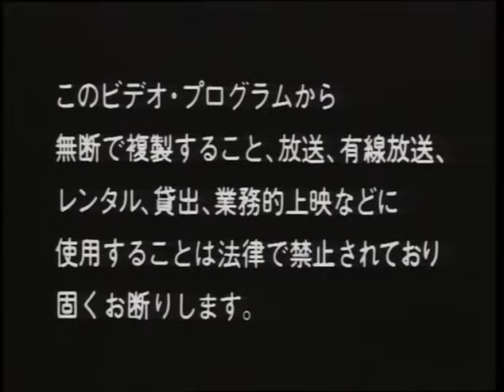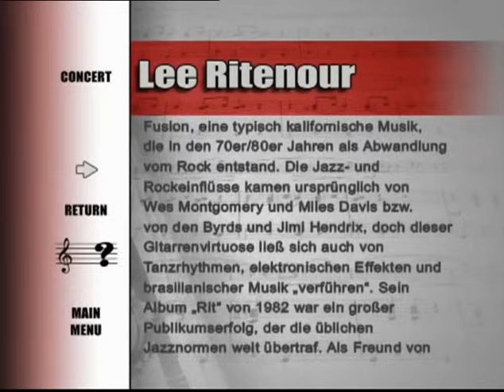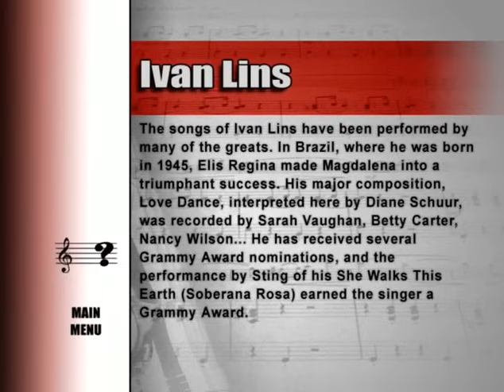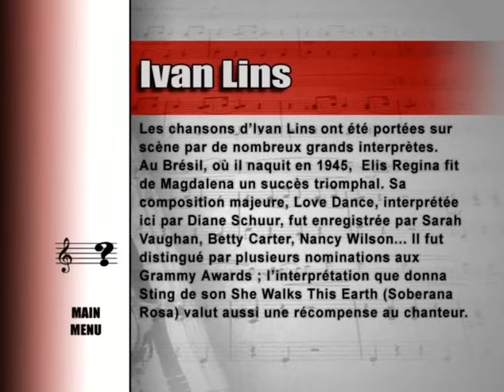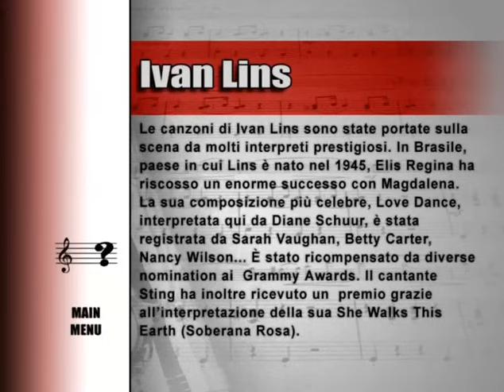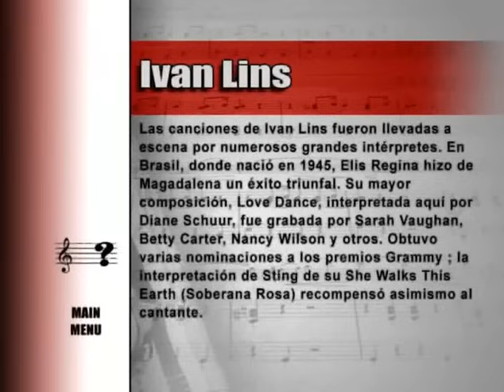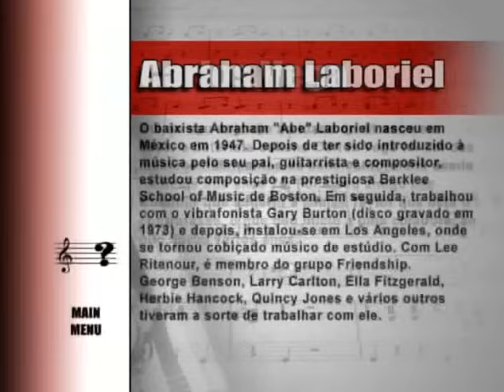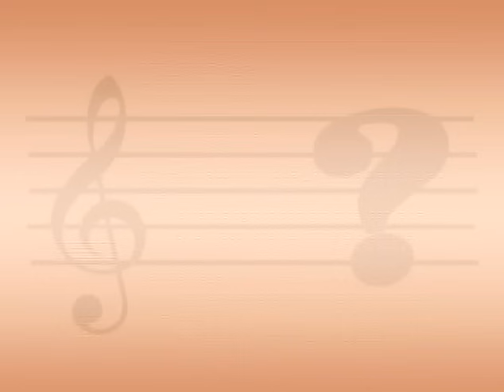Lee Ritenour, Dave Grusin and GRP All Stars Live From The Record Plant.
On August 14, 1985, a concert of GRP artists was held in the big room at the Record Plant in Los Angeles. It was recorded for both audio and video release. The lineup was Dave Grusin (keyboards), Lee Ritenour (guitar), Dianne Schuur (vocals), Dave Valentin (flute), Ivan Lins (keyboards, vocals), Larry Williams (keyboards, sax), Abraham Laboriel (bass), and Carlos Vega (drums). A special guest, Phil Perry, was brought in to sing on Lee Ritenour's "Countdown" at the end of the show.

This single concert was released to the public in several variations - none of them complete. There was a CD called "GRP Live in Session" and a video called "GRP Live in Session", with identical covers but different tracks. Then there were two releases under the names "GRP All-Stars Live from the Record Plant" and "Dave Grusin & Lee Ritenour Live at the Record Plant"; those are the two DVD's in this set, and between them, you end up with the whole show, although it's chopped up and resequenced.See the this

I've been hoping for years that there would be a single release of the entire show, end to end and in original sequence, but I've stopped holding my breath. Still, with this set, you can experience a rare combination of incredible talent, inspired performances, and exquisite sound & video quality. Get it before they take it off the market again (maybe to be chopped apart and mixed into some new combo package. ).